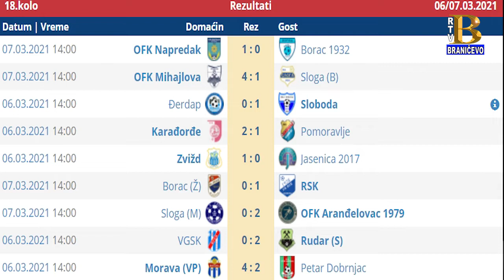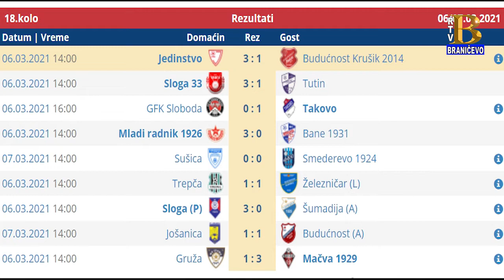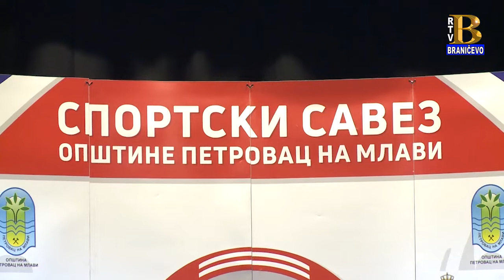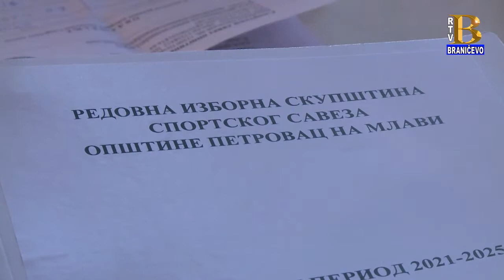Sportski Ponedeljak 08.03.2021.( RTV Braničevo)